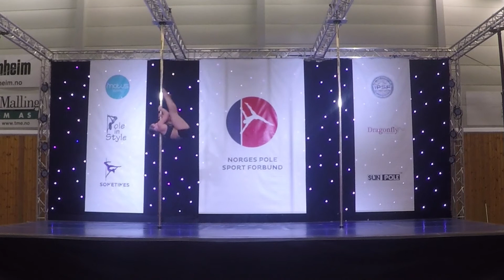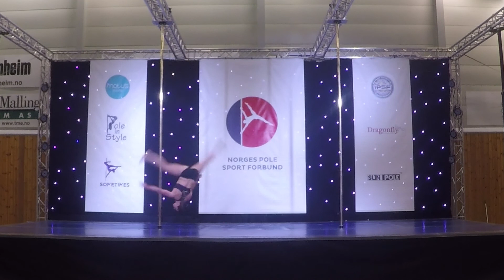NM i Pole Sport 2018 Senior Elite Women Winner - Elise Dahl-Hansen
Norwegian Pole Sport Championship 2018 Senior Elite Women 1st place - Elise Dahl-Hansen